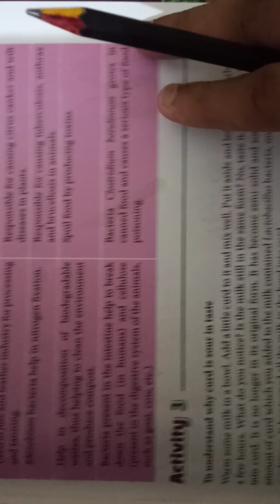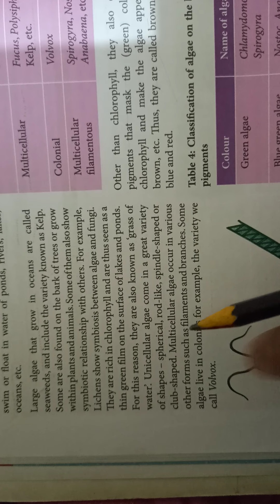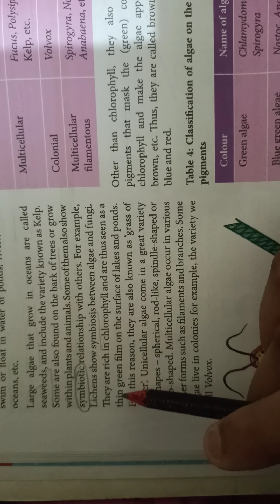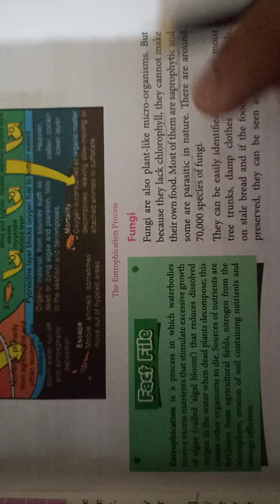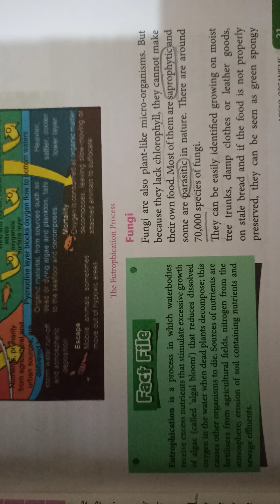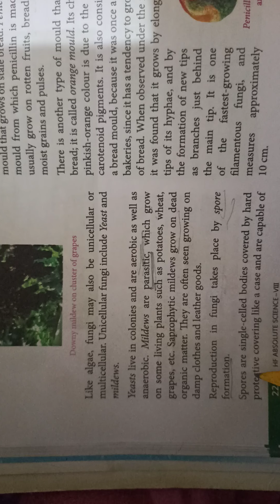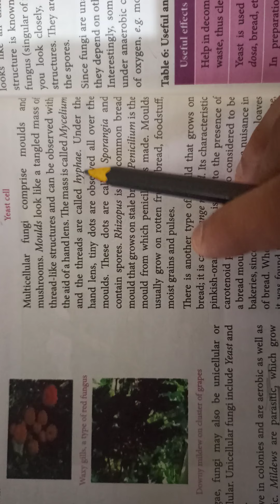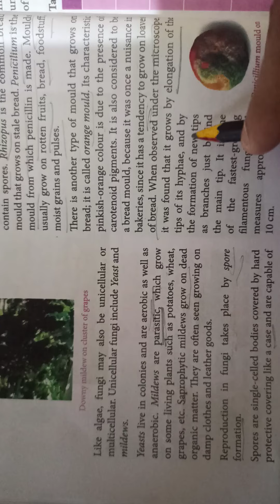Algae, Fungi in brief / 8th/ Science